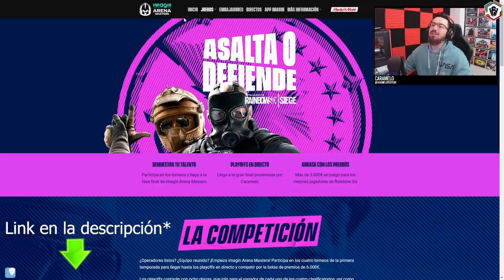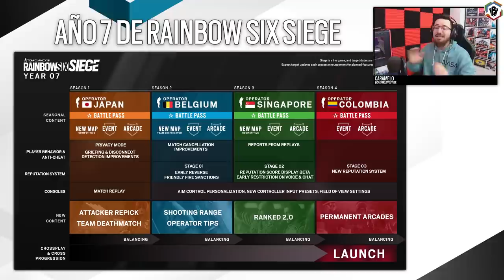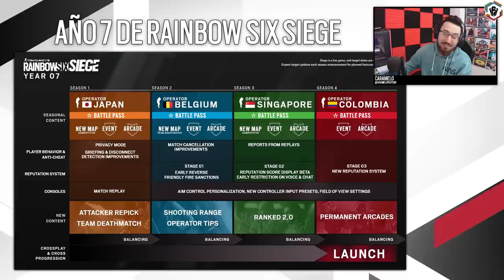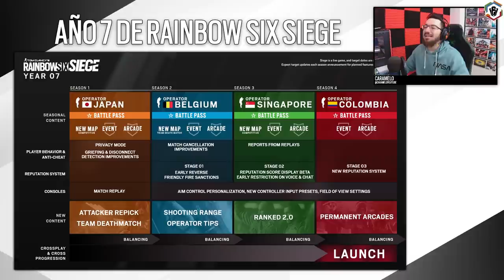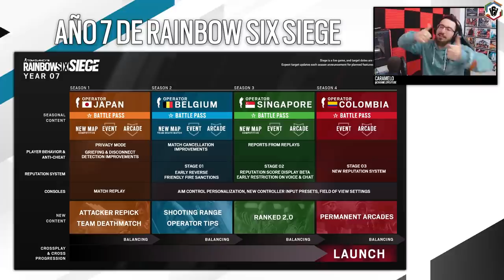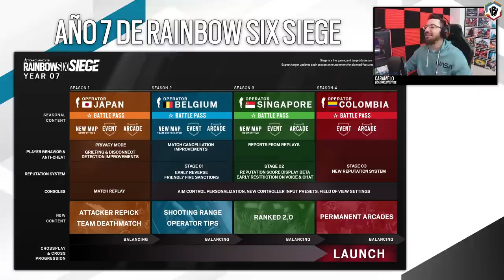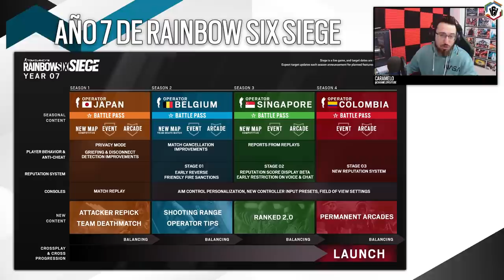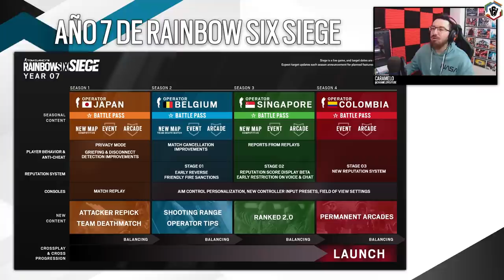ESTOS son los PAISES y NOVEDADES del AÑO 7 | Caramelo Rainbow Six Siege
✅ ESTOS son los PAISES y CAMBIOS del AÑO 7 en este Gameplay de Rainbow Six Siege español, Japón, Bélgica, Singapur y Colombia.